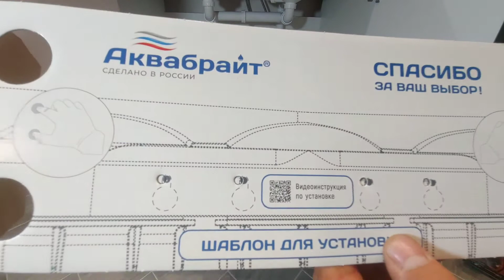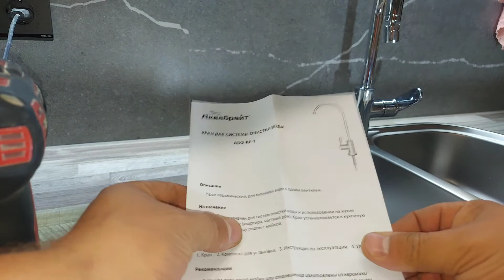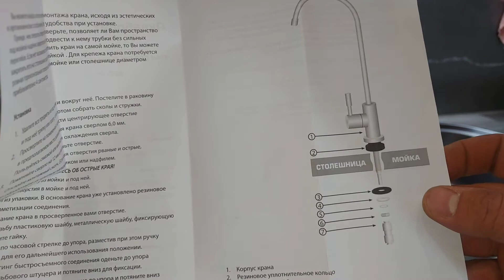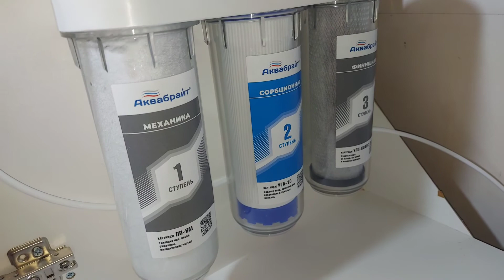Su filteri quraşdırılması. 3 pilləli içməli su süzgəci.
Münasib qiymət, asan quraşdırma, gözəl nəticə!